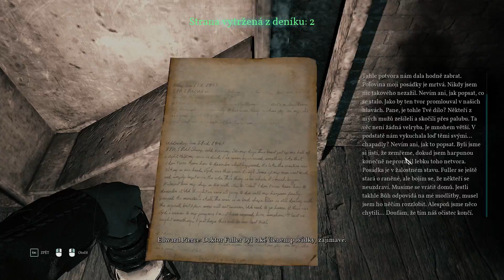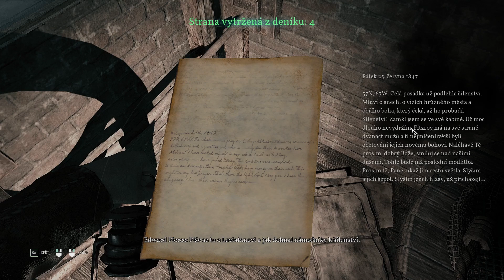║CZ Let's Play║ ║CZ Let's Play║Call of Cthulhu Díl 14║Útok na přístav║